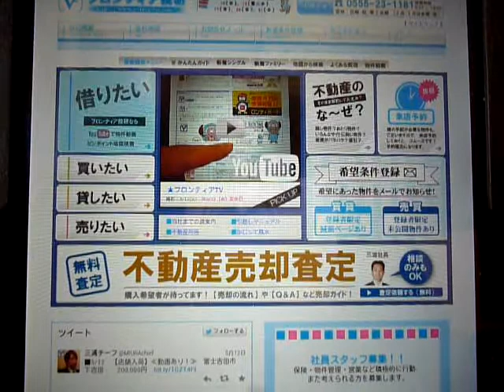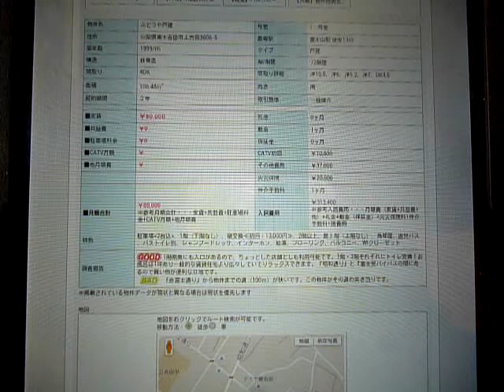【フロンティアTV】5/14:マギー（写真集も好調）、マーク・ザッカーバーグ（Facebook設立者）さんの誕生日。山梨県富士吉田市の賃貸アパートマンション・売買不動産ならフロンティア技研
【フロンティアTV】5/14:マギー（写真集も好調）、マーク・ザッカーバーグ（Facebook設立者）さんの誕生日。今日は物件詳細ページ追加項目のご紹介です。山梨県富士吉田市・富士河口湖町の賃貸アパートマンション情報や売買不動産の情報も豊富な『フロンティア技研』から配信。フロンティア技研のホームページはこちらから　→